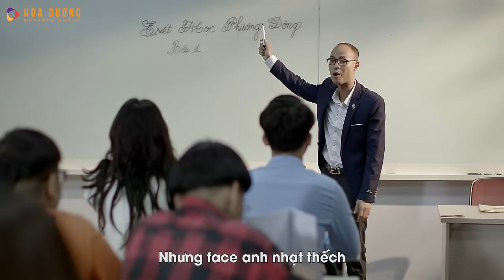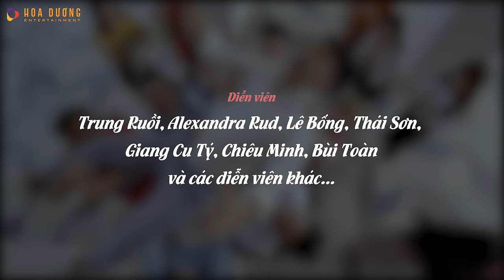[Nhạc Chế] CHUYỆN TÌNH ANH THANH NIÊN | Trung Ruồi, Alexandra Rud (DJ Alexa), Lê Bống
Nhạc gốc: Anh Thanh Niên - Sáng tác: HuyR

CHUYỆN TÌNH ANH THANH NIÊN - Nhạc chế Trung Ruồi, Alexandra Rud (DJ Alexa), Lê Bống
Nói chung là đẹp trai (và có đồ ăn ngon) thì mới nhiều đứa yêu! 😂😂😂
Cảm ơn nhãn hàng Snack Khoai tây Lay’s đã đồng hành cùng Trung Ruồi trong MV này
Snack Khoai tây Lay’s - Đã Ngon Còn Nhiều, Đã Vui Càng Vui!

Quy định bản quyền "CHUYỆN TÌNH ANH THANH NIÊN"
- Reaction được lên bài ngay sau khi ra MV chính, yêu cầu: ghi rõ nguồn. Điền link video gốc vào phần mô tả và phần video gợi ý (endscreen) cuối Video.
- VIDEO RE-UPLOAD DƯỚI 1 PHÚT được phép đăng sau 3 ngày phát MV chính.
- Video re-upload nguyên gốc toàn bộ MV, hoặc trên 1 phút thì sẽ bị xóa.
- Cover được lên sau 7 ngày sau khi MV chính phát hành. Ghi rõ nguồn. Điền link video gốc vào phần mô tả và phần video gợi ý (endscreen) cuối Video